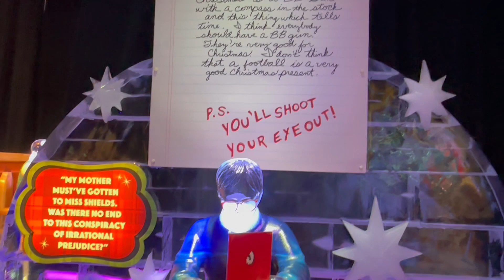“ICE” at the Gaylord of the Rockies. Denver Colorado. Featuring 'A Christmas Story'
“ICE” at the Gaylord of the Rockies. Denver Colorado near Denver International Airport (DIA). In 2023, the theme was "A Christmas Story" from the movie with the same name. Its 9 degrees inside and I guess they had over 100 people come in and carve these statues over a pierid of several weeks.